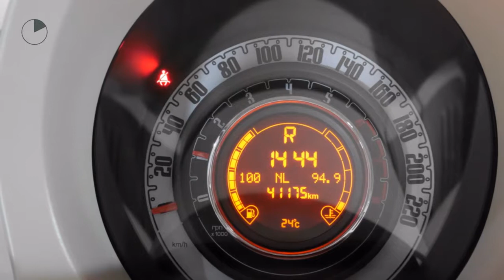Fiat 500 TWINAIR LOUNGE (Automaat - Panoramadak)